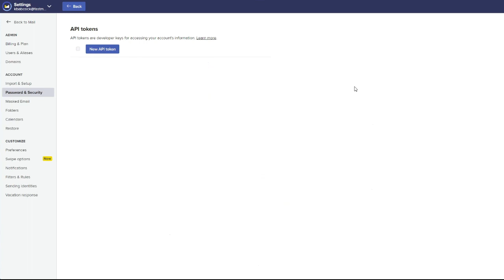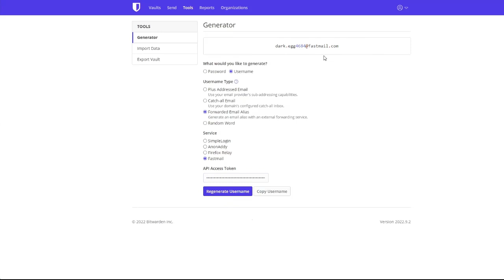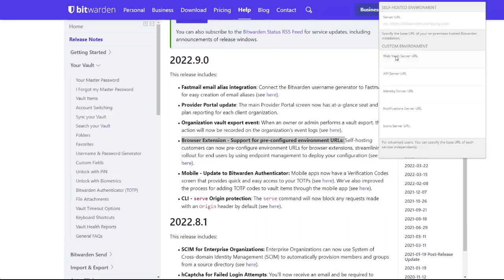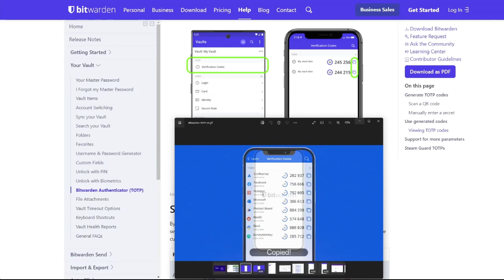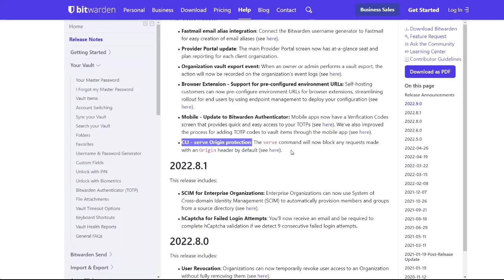Bitwarden Release Walkthrough - September 2022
In this detailed walkthrough, learn about the Bitwarden September 2022 release including the Bitwarden Authenticator update for mobile, new Fastmail email alias integration, and Provider Portal update.